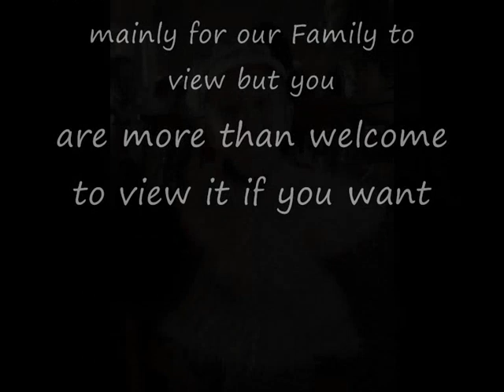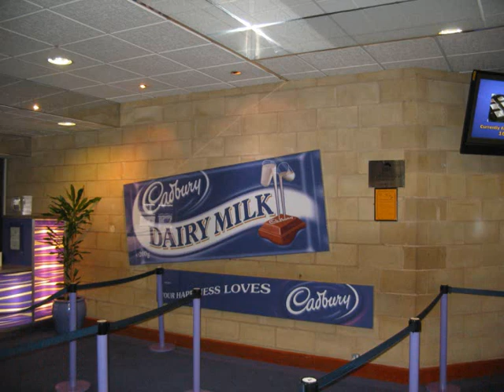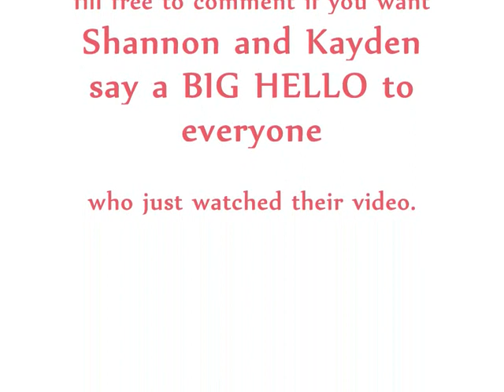new seal family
some pictures of our family and kids